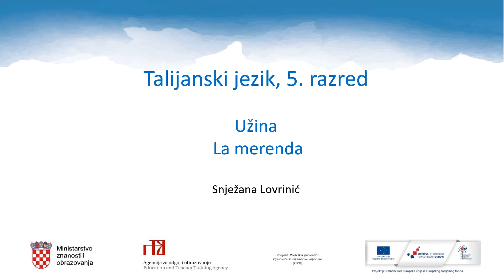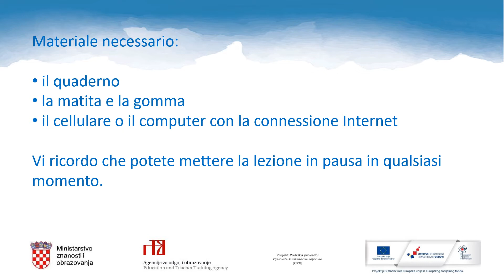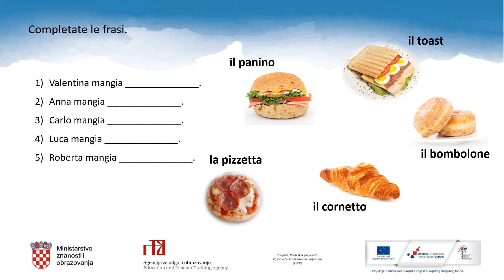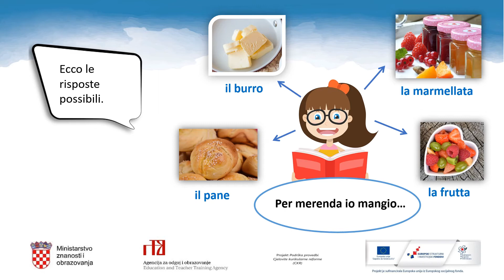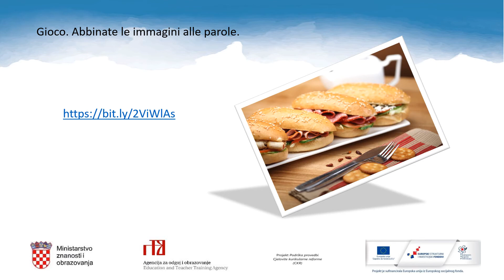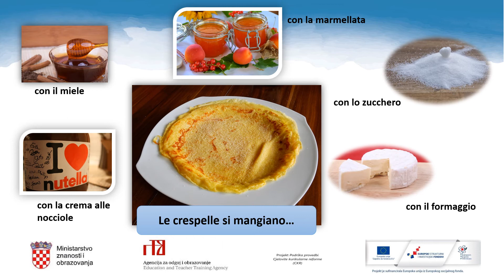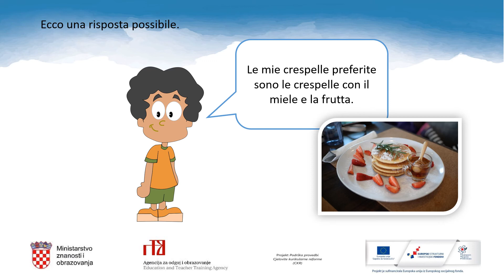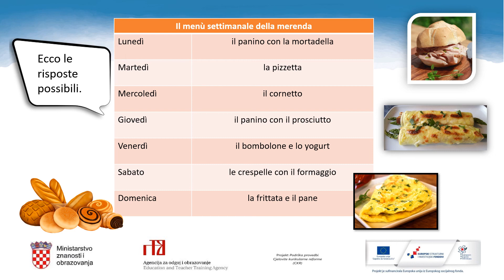Talijanski jezik, 5. r. OŠ - Užina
Autor: Snježana Lovrinić
Poveznice na dodatne sadržaje: